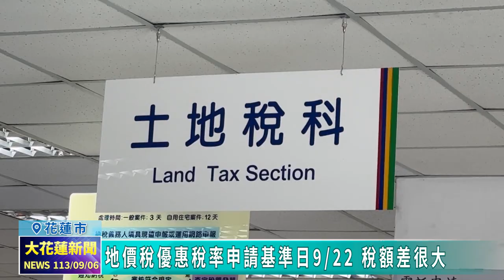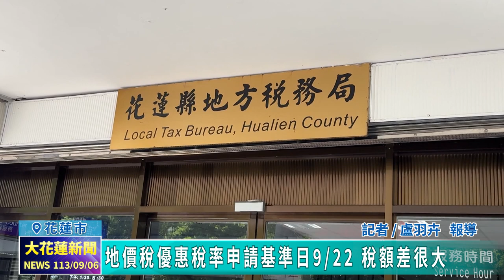20240906 03 地價稅優惠稅率申請基準日9/22 稅額差很大